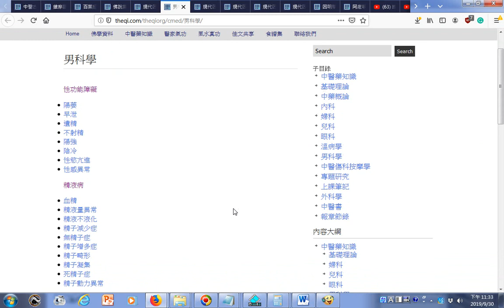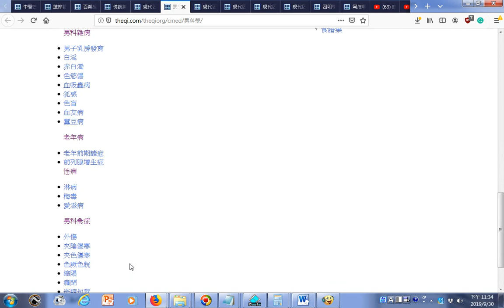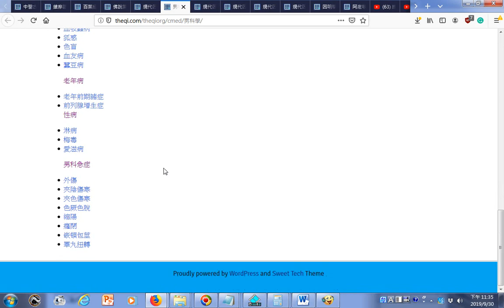瀏覽 男科學 TheQi Org htm